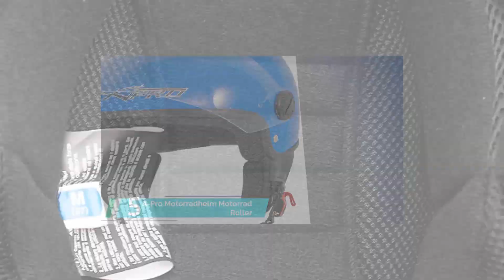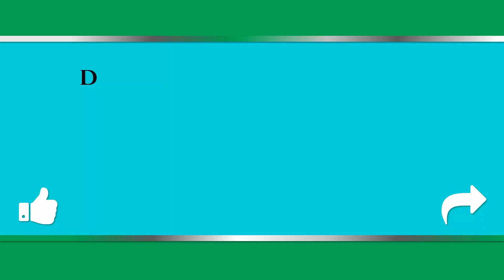Motorradhelme Test ✔️ Top 5 besten Motorradhelme Test 2023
Hier ist die Liste von besten Motorradhelme Test

⭐ 1. Soxon ST-550 Motorrad-Helm

⭐ 2. Motorradhelm Integralhelm Rollerhelm

⭐ 3. Integralhelm Helm Motorradhelm RALLOX

⭐ 4. MOTO Helmets F19 „Runner Camo“

⭐ 5. A-Pro Motorradhelm Motorrad Roller